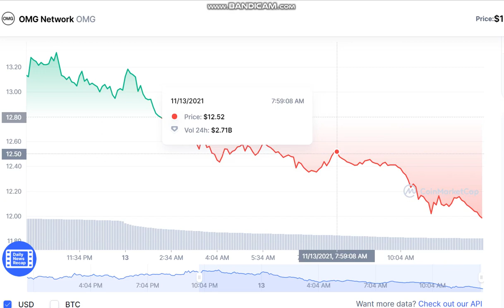OMG Network OMG - OMG Network to USD Chart